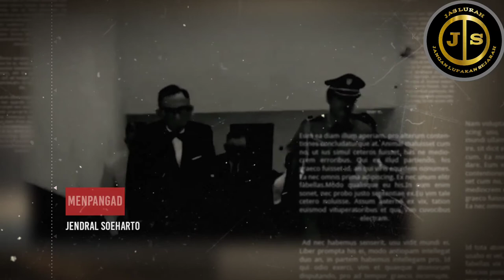Jendral Soeharto Bertemu menlu fhilipina mei 1966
Jendral Soeharto bertemu dengan menlu fhilipina pada bulan mei 1966, apa yang di bahas oleh keduanya ??

mari kita simak indonesia dalam peristiwa!!

tag,
Indonesia dalam peristiwa,jendral soeharto,menlu fhilipina,jas lurah,kebijakan presiden soeharto,